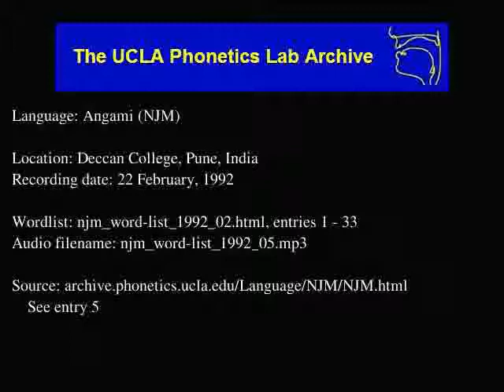Angami Naga audio: njm_word-list_1992_05